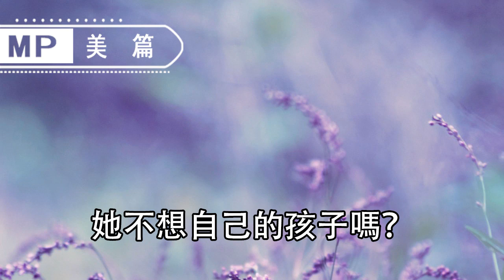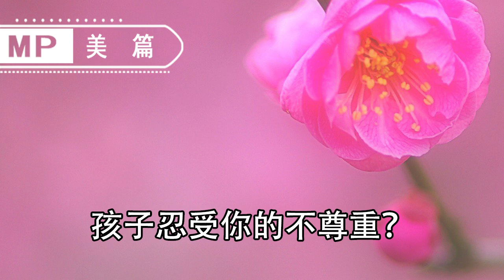美篇：離婚不要孩子的女人，都怎麼了？看完這篇80%的男人都無地自容...